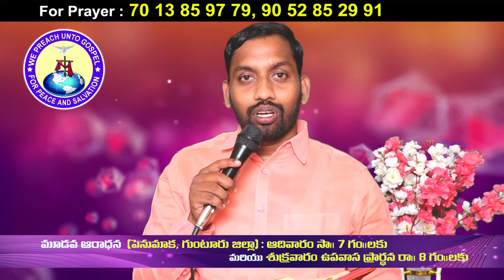Bro Katuri Prasanna Kumar Garu||5- 6- 2020||అంశం:మనం భయాన్ని ఎలా జయించాలి